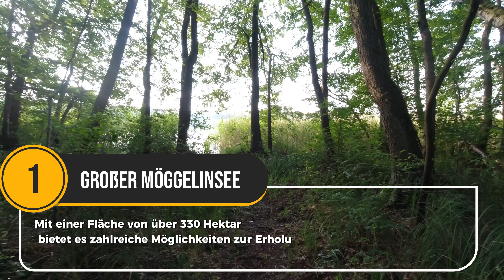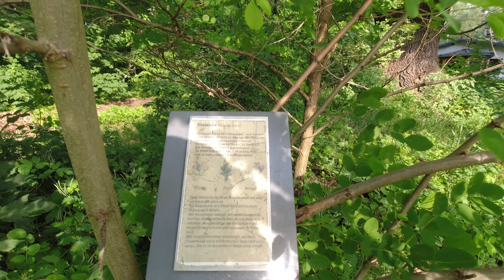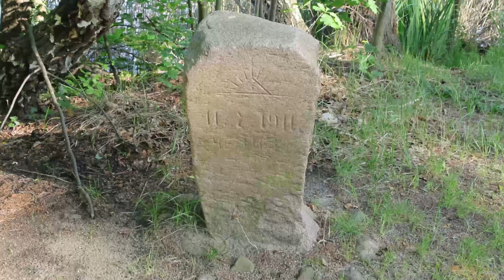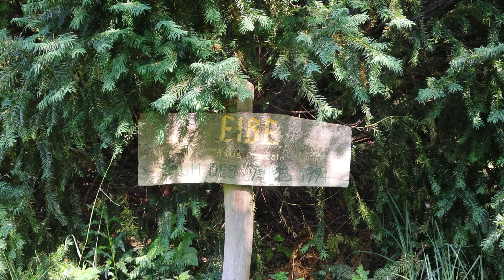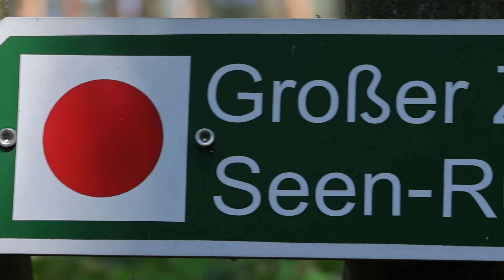Wanderung mit Happy End - Möggelin und Zeschsee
Die Region um Möggelin und den Zeschsee ist ein wahrhaft malerisches Naturparadies, das sich perfekt für Wanderungen und Erkundungstouren eignet. Der Große Zeschsee und der Große Möggelinsee sind durch ihre idyllische Lage und die reiche Flora und Fauna besonders bei Naturliebhabern beliebt. Eine mittelschwere Wanderung rund um diese Seen bietet nicht nur herrliche Ausblicke, sondern auch die Möglichkeit, die Ruhe und Schönheit der brandenburgischen Landschaft zu genießen. Die Wege sind gut begehbar und bieten mit ihrer Vielfalt an Wegtypen und Wegbeschaffenheiten ein abwechslungsreiches Wandererlebnis. Für diejenigen, die die Natur schätzen und gleichzeitig nach einer Herausforderung suchen, ist diese Gegend ein ideales Ziel.

uns schaut auch auf dem Kanal vorbei: @UnterwegsmitRalf